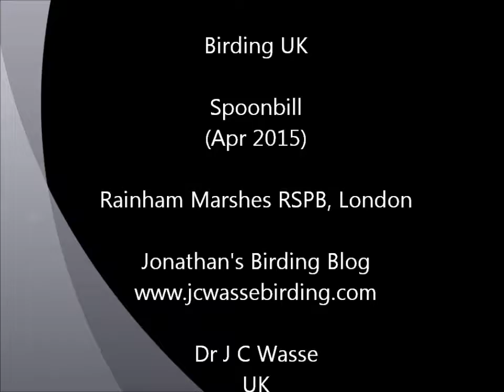Birding UK (Spoonbill 2015)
Spoonbill video from Rainham Marshes RSPB, London Apr 2015